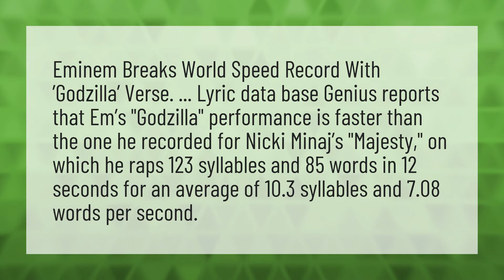Did Eminem speed up Godzilla?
Godzilla Eminem • Did Eminem speed up Godzilla?